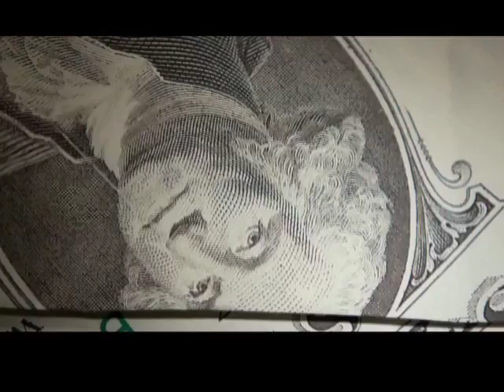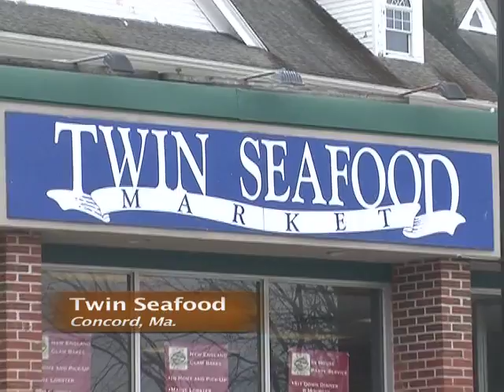Taste of Acton Episode 2 Twin Seafood Mar 13